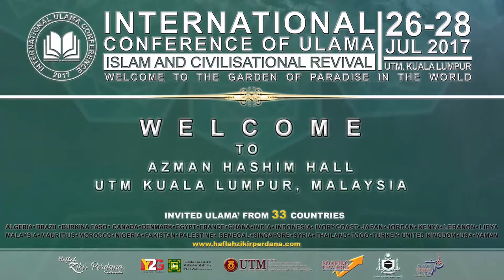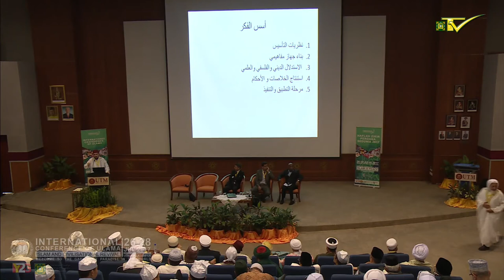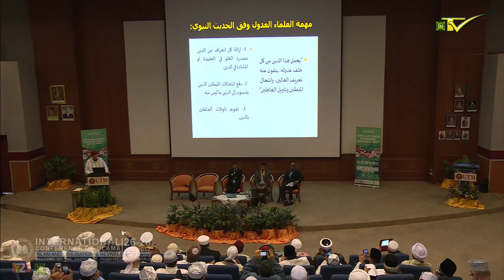(Plenary Session 2) Aziz Elkobaiti Idrissi (Dr.)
Aziz Elkobaiti Idrissi (Dr.), University of Sidi Muhamed ibn Abdallah, Morocco
"Sufism as Communicative Bridge between Islamic and Western Civilisation"